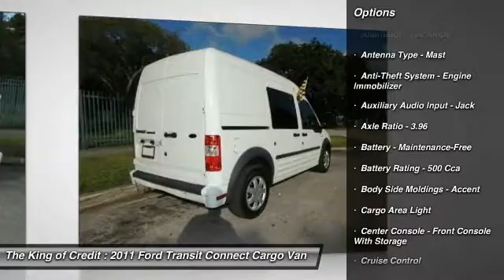2011 Ford Transit Connect Miami FL 10818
2011 Ford Transit Connect Cargo Van XLT 4dr Mini w/o Side and Rear Glass

You'll love this 2011 Ford Transit Connect. This is a cargo van you'll want to take home. Call and get in touch with The King of Credit directly, and be the first to open the cargo van door today!